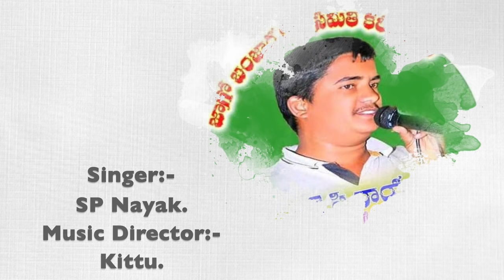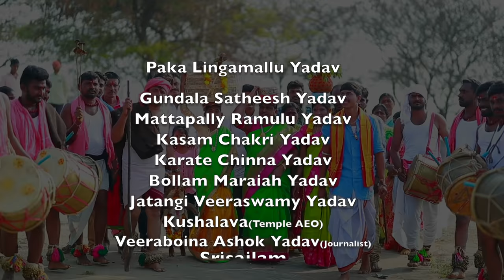Gollagattu Jathara Full Video Song | Devotional Songs Telugu | Ashok Kumar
Watch & Enjoy GollagattuJathara Full Video Song From Barifolks Songs.

Song Name : Gollagattu Jathara
Singer : Sp Nayak
Lyrics : Vajje upender

Channel Name : Bari folks
Directed by N. Devaraju
Produced by Bari Folks
Starring: Bari Ashok Kumar
Cinematography: Raj
Edited by Hema Naresh
Production Companies: Hastag Media, Shekar Nani
Colorist: Hema Naresh
DI: A Media Works